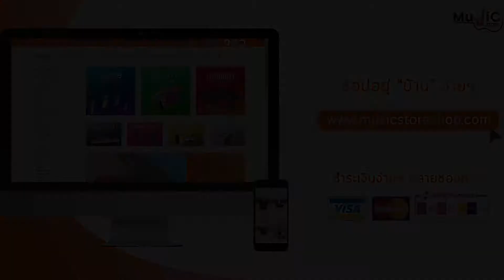รีวิว เสียงคีย์บอร์ด Badger รุ่นBR-01 สามารถถอดแยกชิ้นส่วนได้พกพาสะดวกพร้อมฟังค์ชั่นอีกมากมาย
มาใหม่จ้า!! คีย์บอร์ด อัจฉริยะ รุ่น BR-01 มีให้เลือกทั้งสีขาวและสีดำ
Electronic Piano & Midi Keyborad
มีเสียงให้เลือกสูงสุด 128 โทน มีจังหวะให้เลือกใช้มากกว่า 128 จังหวะ และ ยังมีเพลงสาธิตให้เลือกเล่นมากถึง 20 เพลงสาธิต ระบบชาร์จแบตเตอรี่ เล่นได้โดยไม่ต้องเสียบปลั๊ก มาพร้อมลำโพงสเตอริโออยู่ภายในตัวเครื่อง และอีกทั้งยังสามารถ
ใช้ต่อเป็น Midi Keyboard เพื่อใช้ในลูปเสียงในการอัดเสียงต่างๆได้มากมาย
💥รุ่นBR-01(คีย์บอร์ด)
🎶SET-A ราคา 3,690 บาท
ของแถม กระเป๋า , คู่มือ , หม้อแปลง , USB , ผ้าคลุมเปียโน , Pedal , หูฟัง (คละสี)
👍👍บริการส่งฟรีทั่วประเทศ
รีบเลยจ้า😊😊
🚙จัดส่งทั่วประเทศ​ ส่งเร็ว​ ส่งไว​ ได้ของชัวร์ครับ